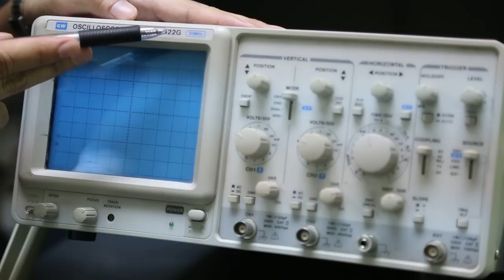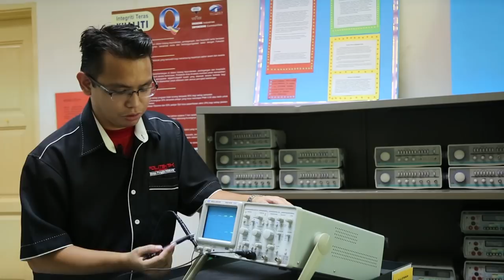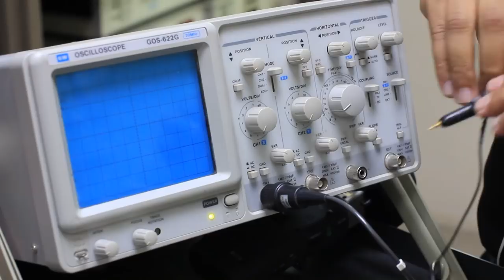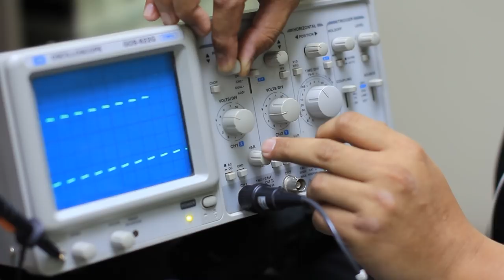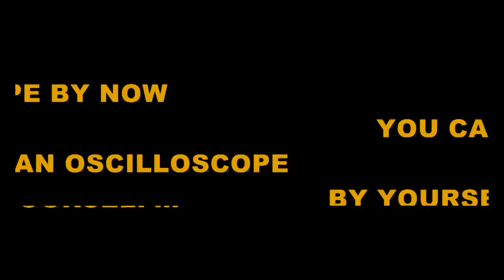OSCILLOSCOPE CALIBRATION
An Oscilloscope is used to view and measure AC waveform. This short video is basic guideline on how to handle the oscilloscope in the correct way, know the major function of the front panel of oscilloscope and correct way to do calibration using an oscilloscope.